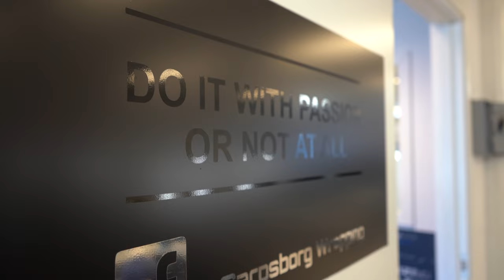Bekkevold Racing ep1: Fresh wrap and first test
Here it is. The first video in a long series where I will follow the young and talented drifter Marius Bekkevold here in Norway. He will compete in competition and do the Gatebil events here with his megacool W124 Mercedes Benz OM606 turbo powered Diesel drift car. How cool is that?
So in this first episode we are getting the car wrapped for the season at Sarpsborg wrapping and then we head to Gardermoen Raceway for a little test spin.

License ID: EXkeExXNrvd

Get I Don't Wanna Talk (I Just Wanna Dance) by Glass Animals

License ID: BR1VLmp8jga